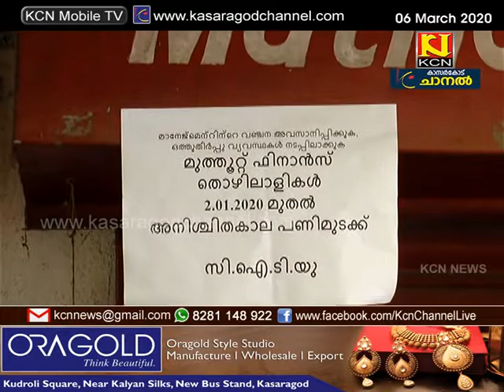മുത്തൂറ്റ് കാസര്‍കോട് ബ്രാഞ്ചിന് മുന്നില്‍ പ്രതിഷേധ ധര്‍ണ്ണ നടത്തി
സി ഐ ടി യുവിന്റെ നേതൃത്വത്തില്‍ മുത്തൂറ്റ് കാസര്‍കോട് ബ്രാഞ്ചിന് മുന്നില്‍ പ്രതിഷേധ ധര്‍ണ്ണ നടത്തി.യൂണിയന്‍ പ്രവര്‍ത്തനത്തിന്റെ പേരില്‍ പുറത്താക്കിയ തൊഴിലാളികളെ തിരിച്ചെടുക്കണമെന്നാവശ്യപ്പെട്ട് നടക്കുന്ന ചര്‍ച്ചകളില്‍ അനുകൂല നടപടി സ്വീകരിക്കാത്ത മാനേജ്‌മെന്റ് നിലപാടില്‍ പ്രതിഷേധിച്ചാണ് സമരം സംഘടിപ്പിച്ചത്.